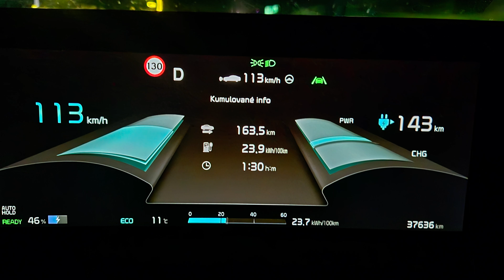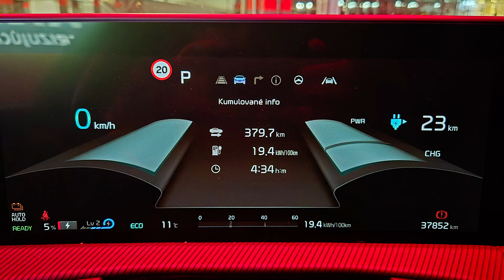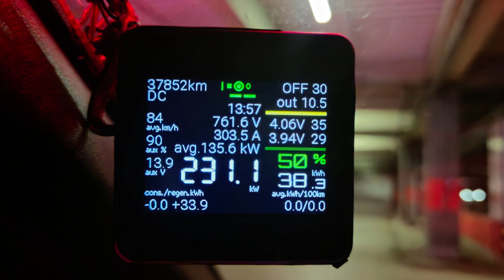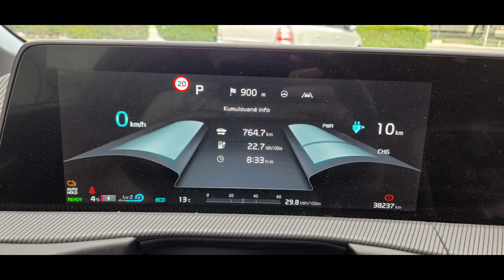EV6 AWD 20" 387km Pezinok - Košice without charging?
EN subtitles included.